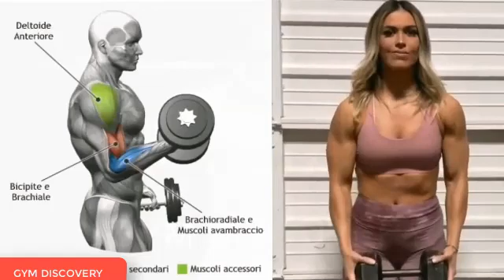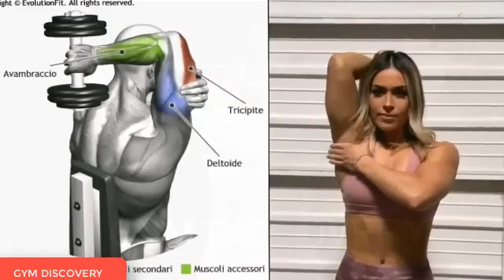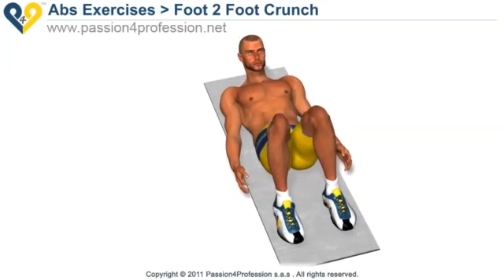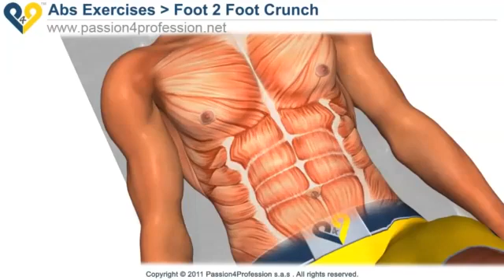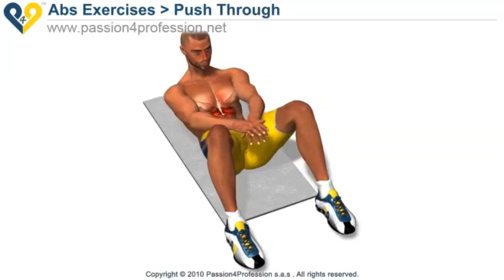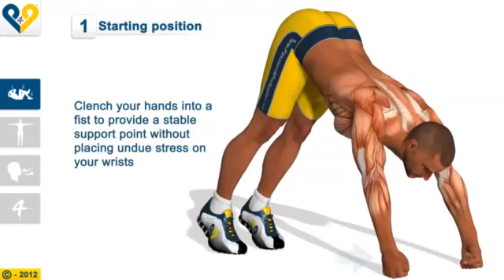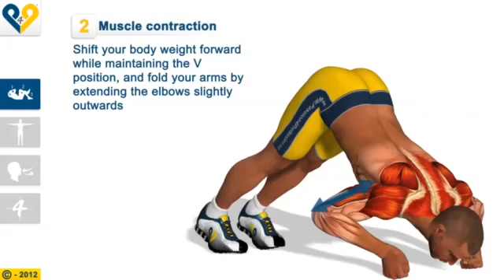16 BÀI TẬP TAY HIỆU QỦA CHO DÂN TẬP THỂ HÌNH 16 HANDBOOK PROCEDURES FOR PEOPLE PEOPLE GUYS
PLEASE HELP ME 1000K SUB THANK YOU VERY MUCH
16  BÀI TẬP TAY HIỆU QỦA CHO DÂN TẬP THỂ HÌNH 16 HANDBOOK PROCEDURES FOR PEOPLE PEOPLE GUYS